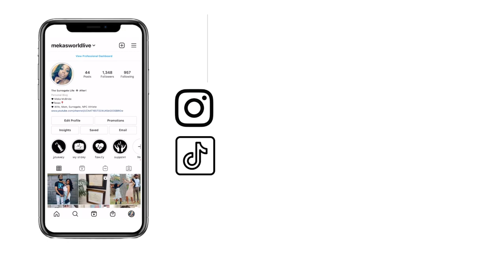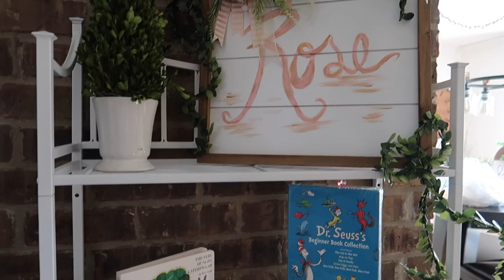VLOG Mississippi Baby Shower & Name Reveal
Hey y'all! Kendrick, Madison and I traveled to Mississippi for our baby shower! We had a blast. We also reveal the name of our baby girl. I hope you enjoy the vlog!